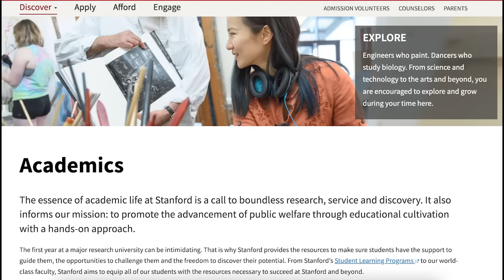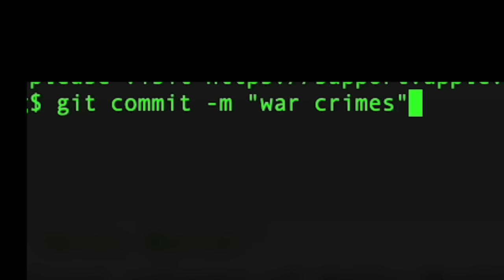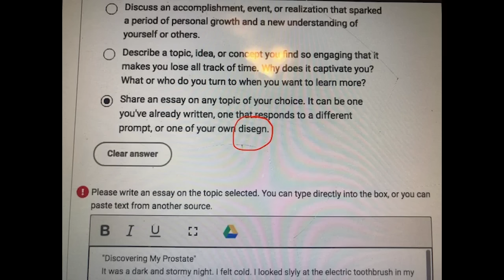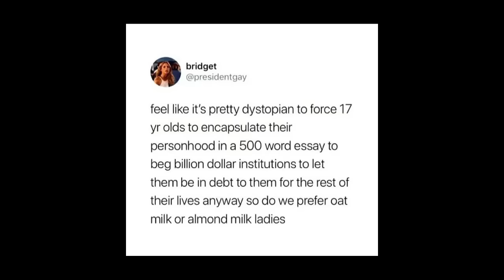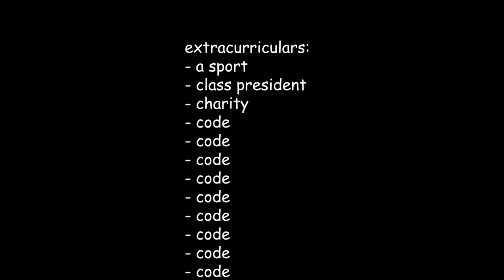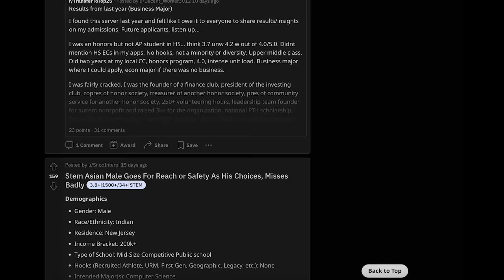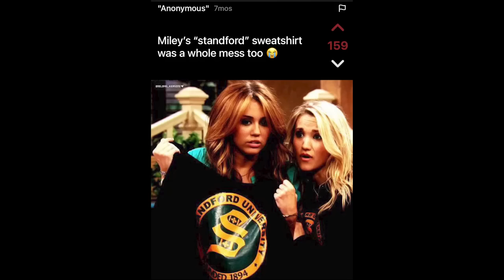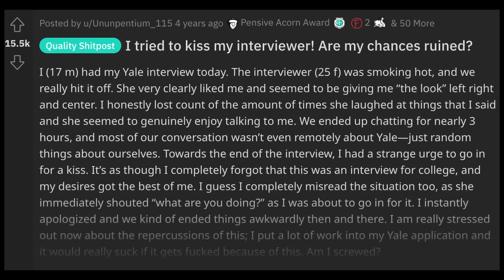how to get into stanford: don't be yourself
give me money so that i can spend it on tickets to the monterey bay aquarium

introvertedmadness has a better college admissions vid but i'm too scared to @ him
shoutout to the anonymous stanford kids whose fizz memes i stole without their consent

timestamps:
0:00 - intro
0:27 - my college app experience
1:56 - don't be yourself
3:08 - it IS a formula
4:06 - how to get into stanford: free will edition
5:45 - how to get into stanford: fatalism edition
6:54 - conclusion